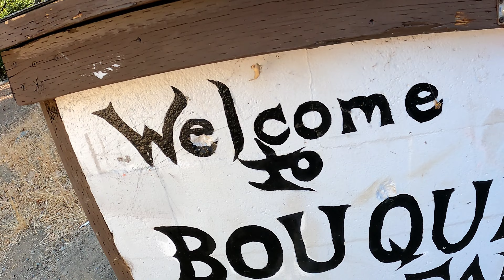art waterfalls falls gopro makeithappen pushthrough grind beamazing footwork yesican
getting more and more use to rolling out solo. You don't need anyone do you, when they see the vision, they will understand... @picsbym,t,_ IG PAGE